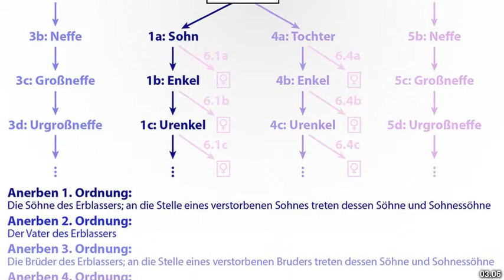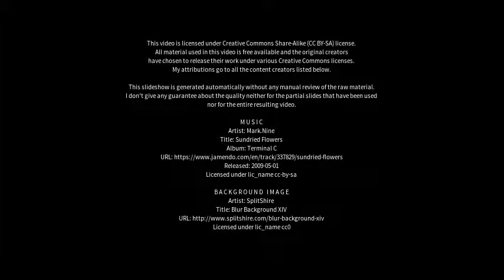Best places to visit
Best places to visit - Herbrechtingen (Germany) Best places to visit - Slideshows from all over the world - City trips, nature pictures, etc.